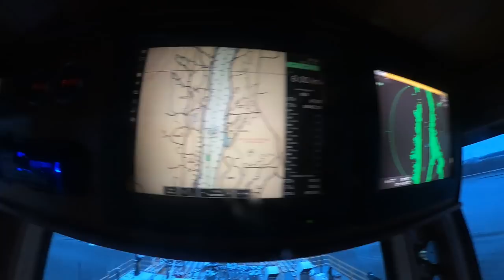Making Up to a Barge and Virtual Buoys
Two Short Videos in one. We make up to a barge and we talk about and show you virtual buoys.